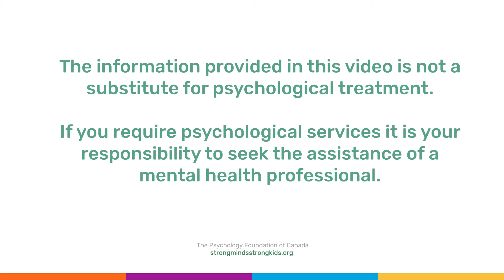Dr. Kofi -Len Belfon Teens Tips